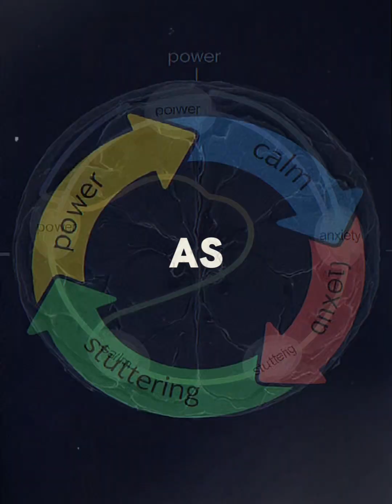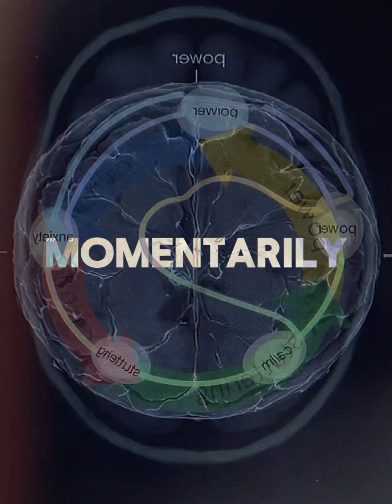Speech Impairment Isn’t Just Physical — It’s Deeply Psychological | Mind Science Explained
Many people think speech impairments like stuttering are purely physical — but psychology reveals a deeper story.
This short video explores how emotional trauma, fear, and constant criticism in childhood can shape neural pathways that control speech.
Discover how confidence, dopamine surges, and moments of inner power can temporarily silence stuttering — and why it always returns when insecurity creeps back in.

🧠 Learn how the mind, emotions, and brain chemistry work together to shape your voice.
🎙️ Explore the hidden psychology behind speech, anxiety, and emotional healing.

PsychAura brings you powerful insights about the human mind every day.